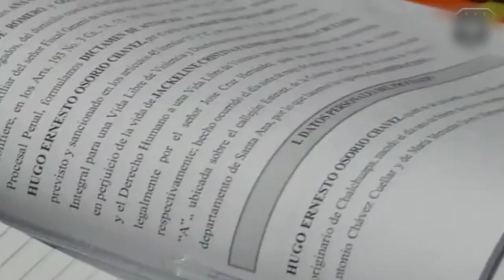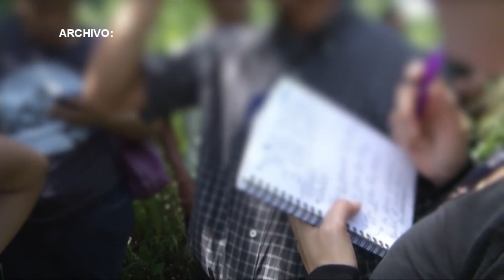Noticiero LPG 25 de marzo: Instalan audiencia preliminar contra expolicía Hugo Osorio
Desde el centro penal de máxima seguridad en Zacatecoluca, el expolicía Hugo Osorio enfrentó la audiencia preliminar por doble feminicidio agravado.

¡Visítenos!